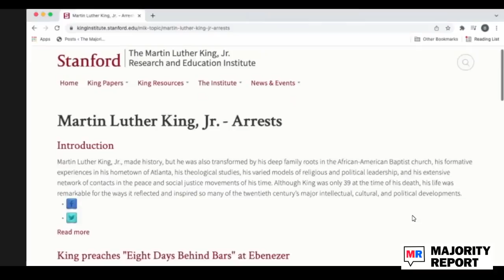Fox News Law Expert Completely Oblivious About Basic US History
Law Professor Johnathan Turley does not know the basics of US history. Turley says that if the Canadian government is capable of freezing bank accounts of ‘Freedom Convoy’ then that type of government would arrest Martin Luther King Jr. The Majority Report crew count and discuss the 29 times MLK was arrested.

Sam Seder: professor Jonathan Turley, he is a law professor at George Washington University, he has been around for quite some time um back during the Bush years he was a frequent guest I think on Keith Olbermann's show and another sort of left-wing, you know shows, uh or anti-Bush I guess shows as you be more accurate maybe to say for some people. And then somewhere around Obama the Obama broke his brain and he became kookier and right-winger and nuttier sometimes that allure of becoming alan Dershowitz becomes too strong right?

Emma Vigeland: I mean who wouldn't want to be him?

SS: Now, just because you're a law professor doesn't mean that you automatically know nothing about anything okay. In other words like I can understand it if you're a law professor and you don't know anything about the basics of let's say medicine right because you're not a medical professional you know like or um yeah medical professors that go you go to med school right?